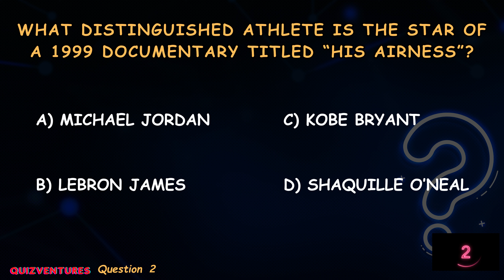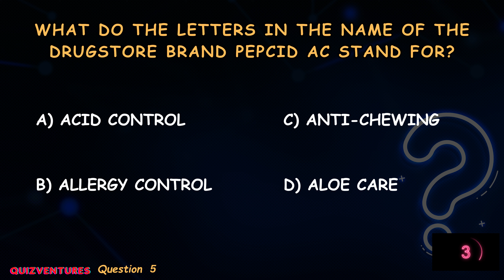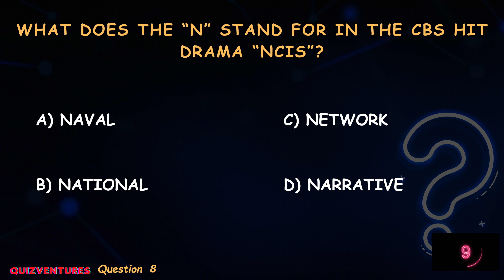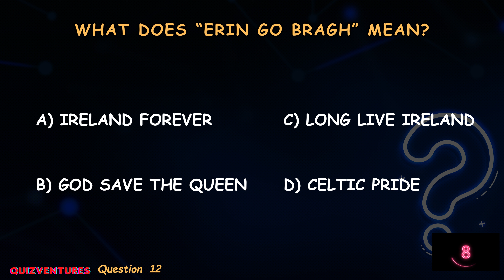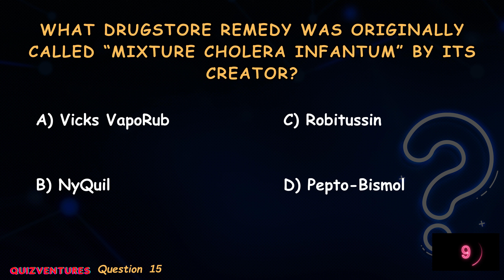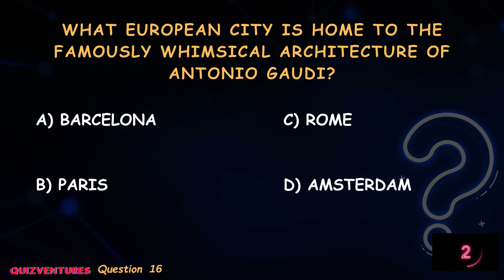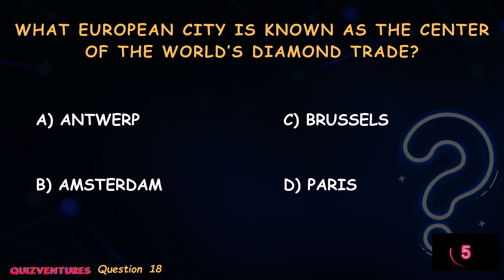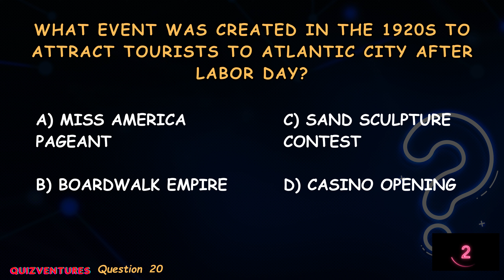#15 Who Wants To Be A Millionaire Quiz !!